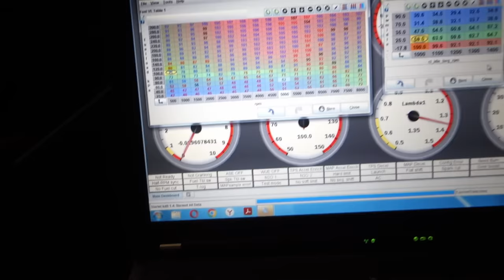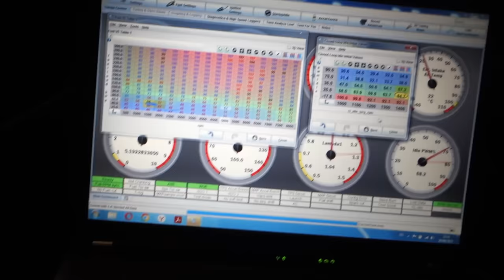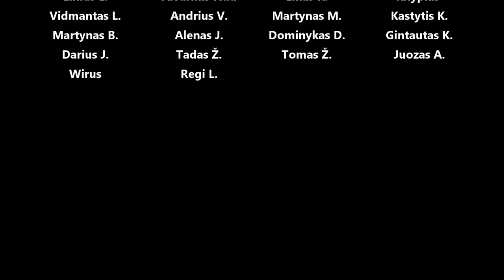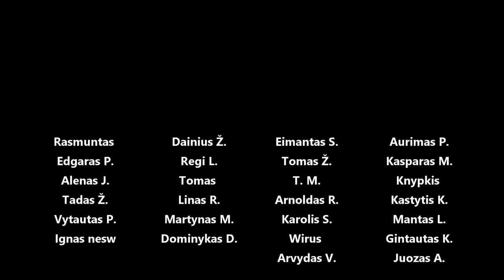Spirgio update - dedam oem velenėlius, wastegate ir catch can modai, chemija prišutusiam purvui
Panaudota muzika: Video Knights - spring gang